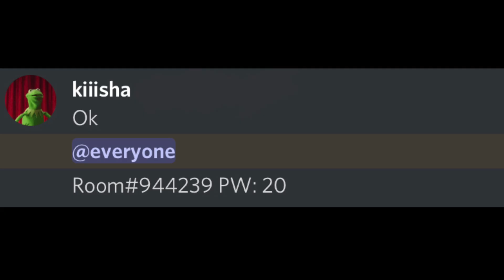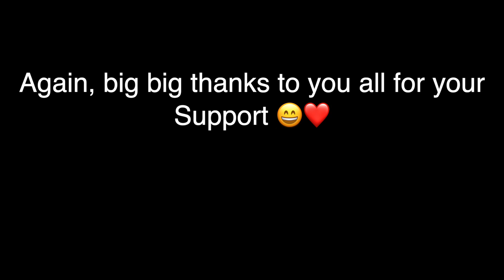Duelling you guys was big fun 😎✌️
Thank you all for the great support!

▉╮┈┈┈┃       Make sure to lyke and subsquip.